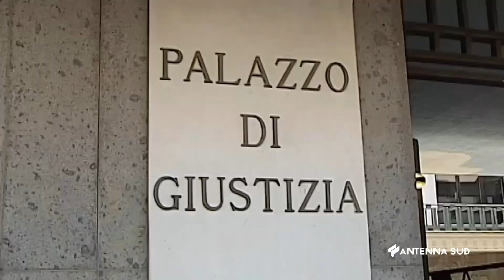04 GIUGNO 2024 SAVA TA MORÌ PER DISSESTO STRADALE, TRE PERSONE A PROCESSO